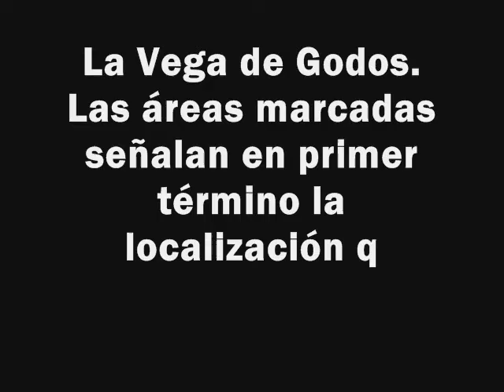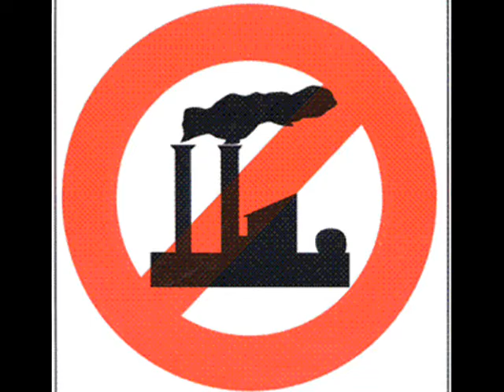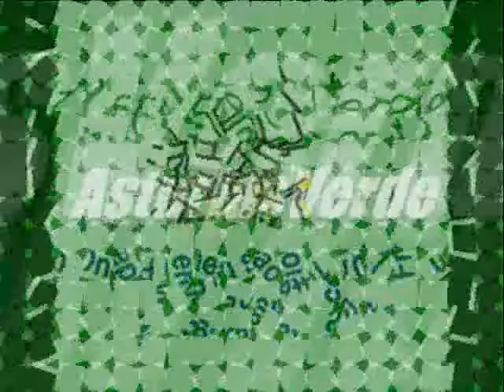Trubia ALEGACIONES al proyecto de CENTRAL TÉRMICA de gas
Vecinos, ecologistas y organizaciones sociales presentan alegaciones a la nueva planta de gas que se proyecta construir en Trubia, concejo de Oviedo. Entrevista para el programa de radio "Asturies Verde" a Lydia Fernández de la "Plataforma Defensa Medioambiental Valle Nalon-Trubia", sobre el polémico proyecto de central térmica y las alegaciones presentadas.